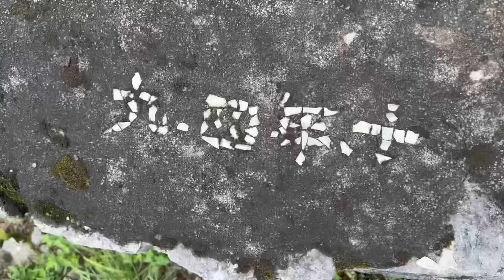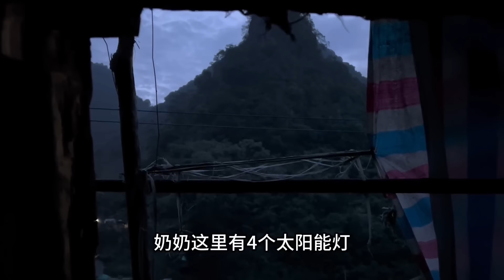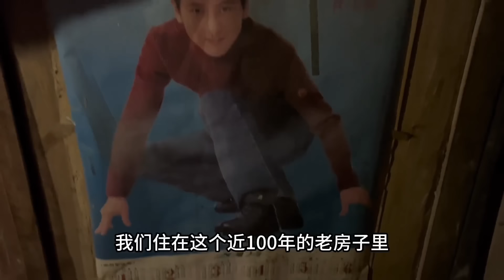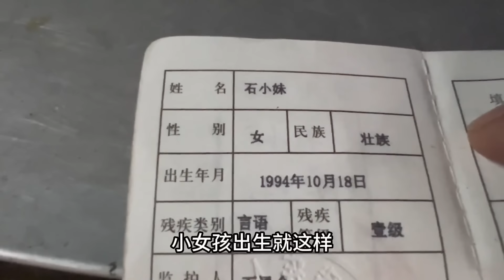两年没去的小山村，如今只剩下俩位老人留守，满山的瓜果蔬菜根本吃不完！【山农乐高】